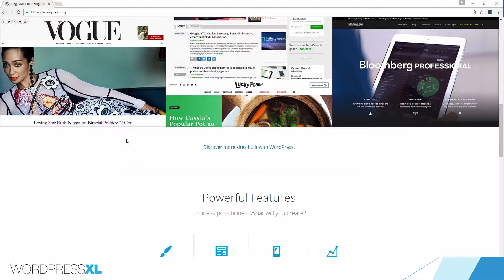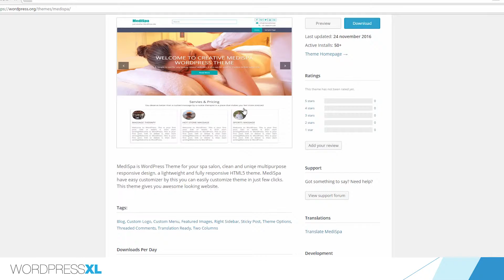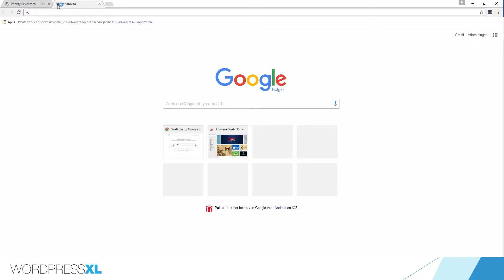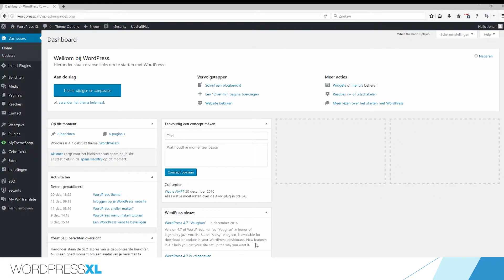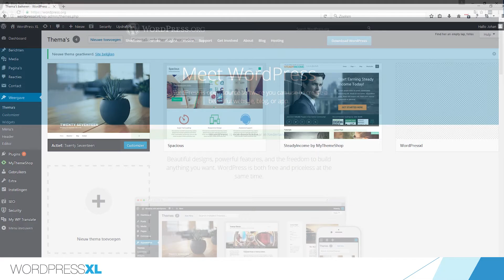Tutorial for Dannish Company